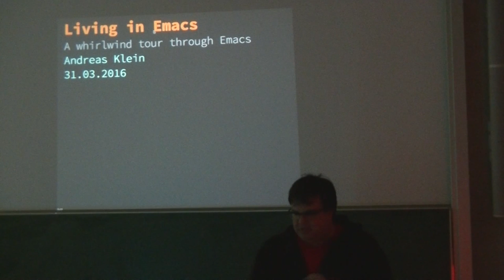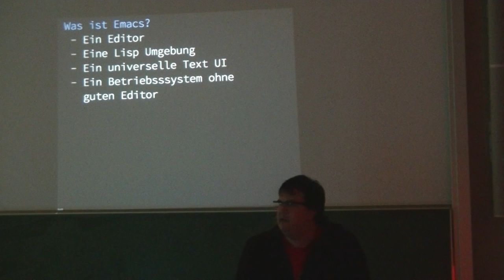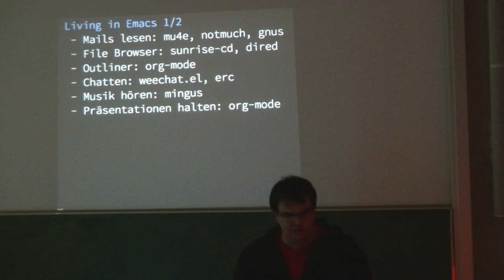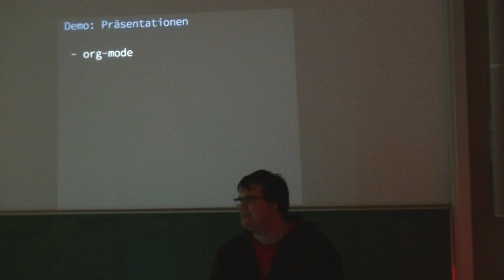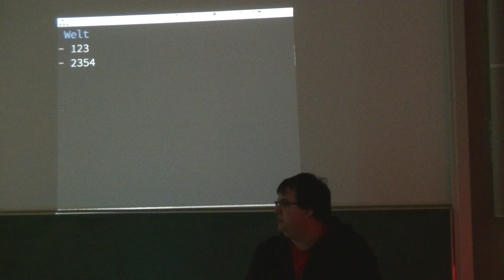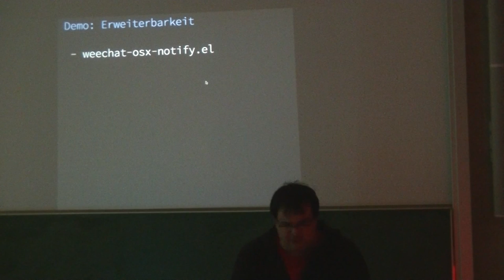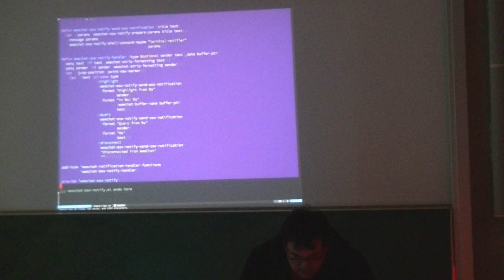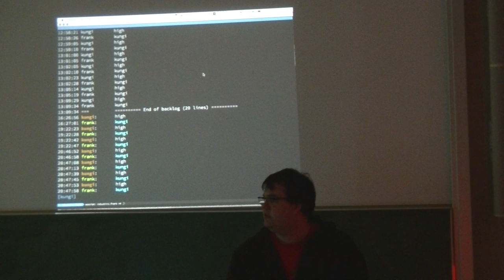[c¼h] Living in emacs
Seit längerer Zeit verlagere ich immer mehr Kernfunktionalität in Emacs. Ich möchte euch zeigen welche das ist und vor allem warum ich das mache.